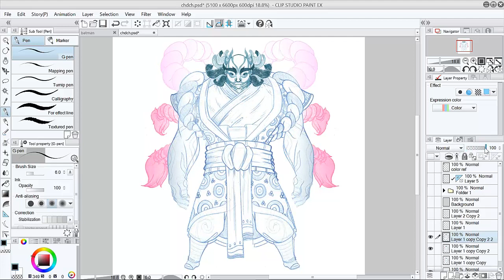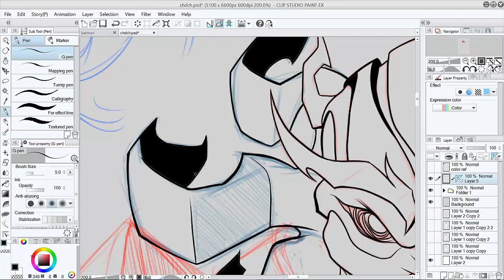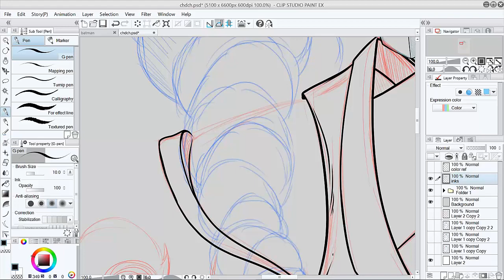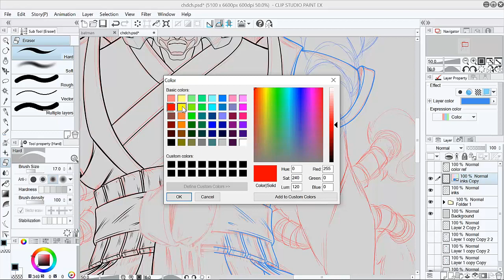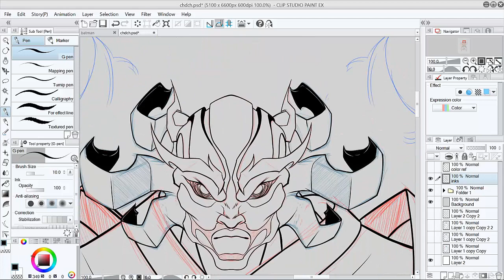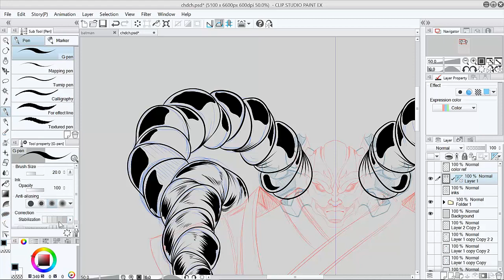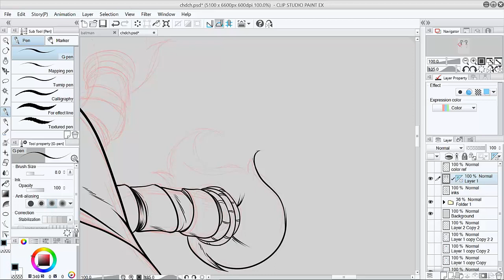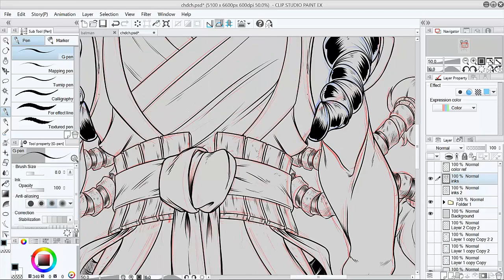Time lapse Inking kabuki concept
Time lapse inking a kabuki concept in ClipStudio EX, no narration just fun, hope to upload more time lapse videos soon!!